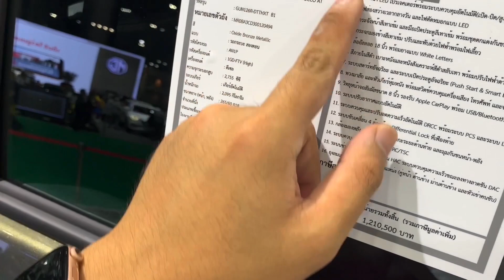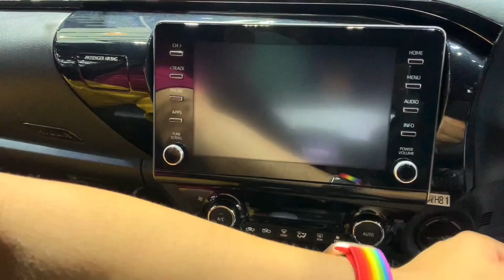โตโยต้า รีโว ร็อคโค่ 2020 รุ่น Double Cab 4x4 2.8 ROCCO AT Toyota Revo Rocco 2020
โตโยต้า รีโว ร็อคโค่ 2020  รุ่น Double Cab 4x4 2.8 ROCCO AT Toyota Revo Rocco 2020   โตโยต้า ไฮลักซ์ รีโว ร็อคโค่